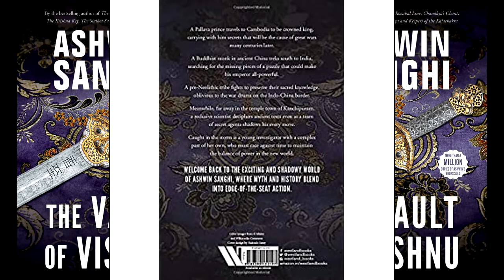The Vault of Vishnu | Spoiler Free Book Review | Ashwin Sanghi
Hello! This is my review of Ashwin Sanghi's sixth Book in the Bharat Series, The Vault of Vishnu.
0:00 Intro
0:41 The Bharat series
1:20 Story/Plot
2:22 Writing style
3:37 A fun analysis
4:17 Characters
5:15 Things I did not like
6:30 The verdict/ Is this for you?